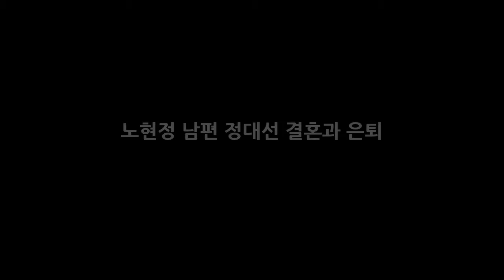노현정 남편 정대선 결혼과 은퇴 DKO 뉴스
노현정은 과거 큰 인기를 끌었던 아나운서였습니다. 그러나 갑작스러운 결혼과 동시에 재벌가 며느리가 되었다는 소식이 전해졌고 많은 팬들을 실망하게 만들었지요. 노현정은 아나운서 시절 털털한 매력을 가지고 있었으며 대중들과 자주 소통하며 좋은 이미지를 가지고 있었기 때문에 재벌가와의 결혼에 이은 은퇴는 큰 아쉬움을 주었습니다. 노현정 프로필 노현정 나이는 1979년 1월 14일생입니다. 노현정 고향은 서울출신..